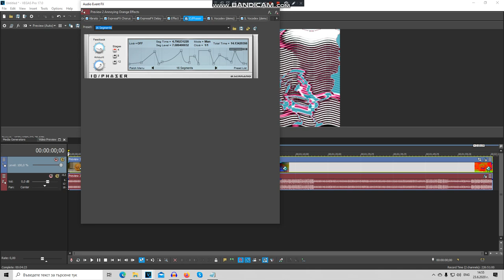How To Make 36.0 Wavey DUH